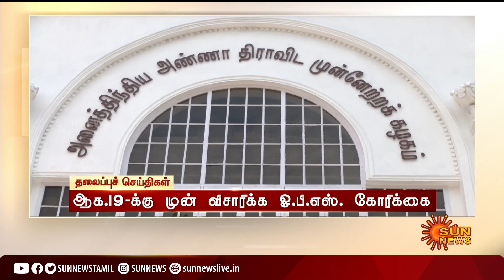Headlines Now | Evening 6 PM | 10-08-2022 | Sun News | Tamil News Today